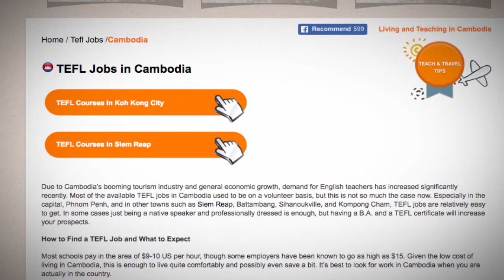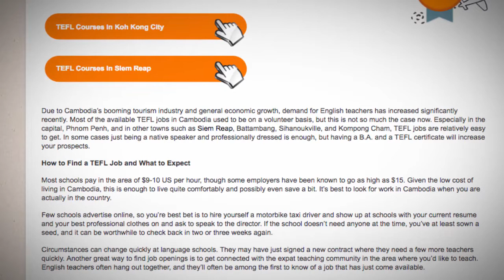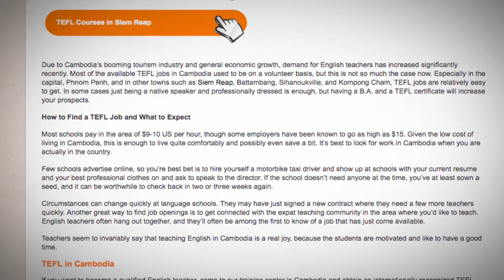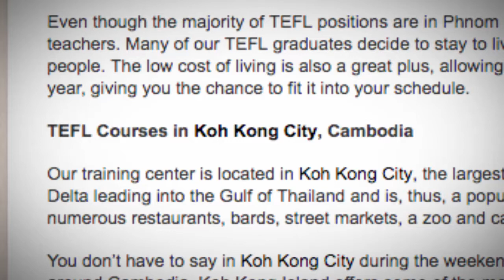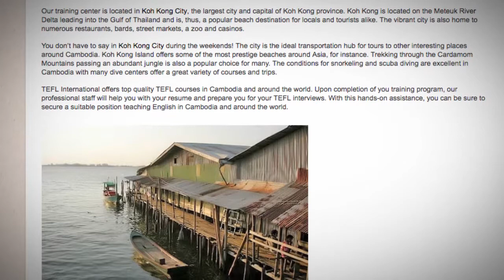TEFL/TESOL Jobs in Cambodia | International TEFL and TESOL Training (ITTT)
Due to Cambodia's booming tourism industry and general economic growth, demand for English teachers has increased significantly recently.